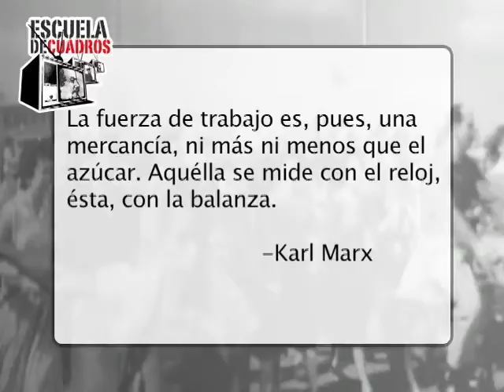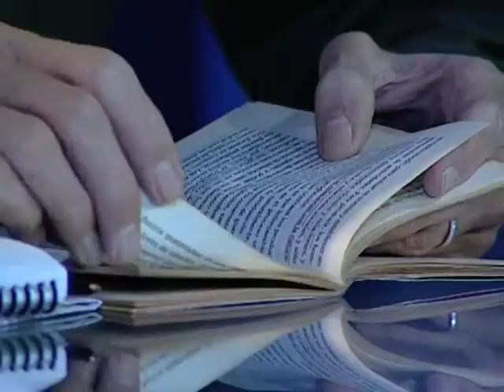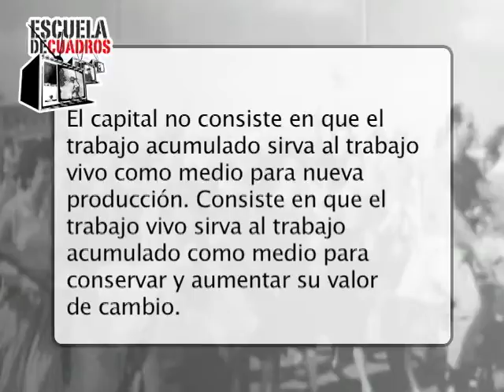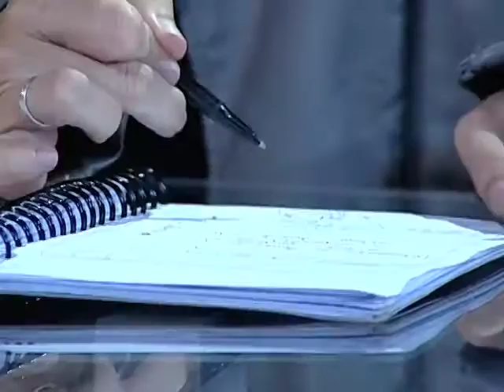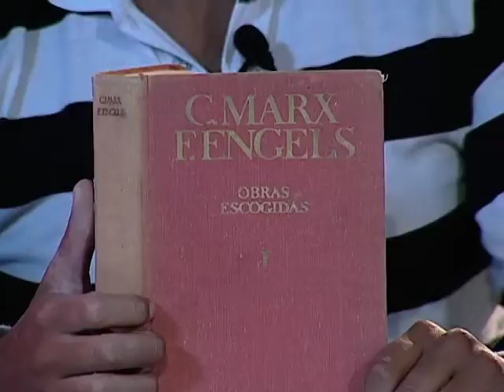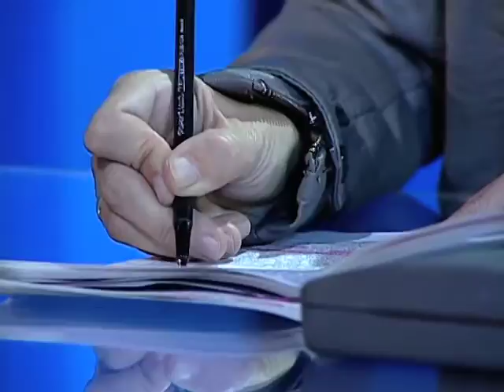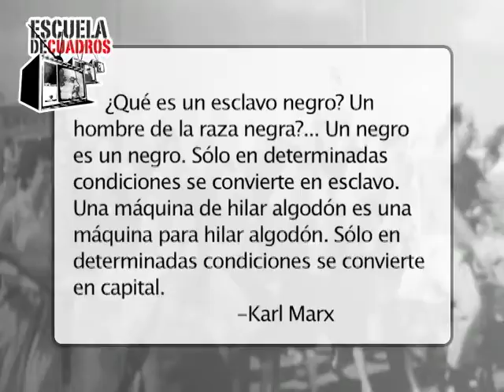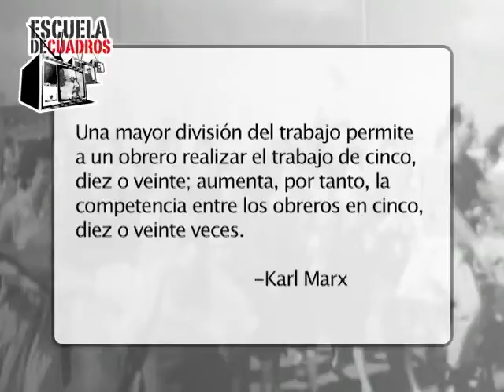Programa 169 - Trabajo asalariado y capital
Estudiamos el texto de Karl Marx "Trabajo asalariado y capital" (1847) en una discusión guiada por Ricardo Adrián.